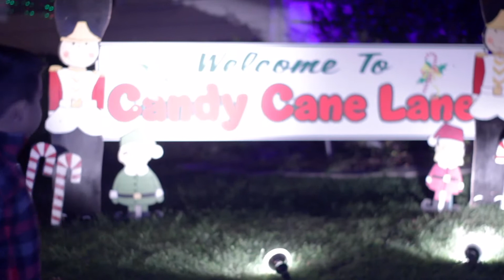Candy Cane Lane Milwaukee Tour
Candy Cane Lane in West Allis, WI